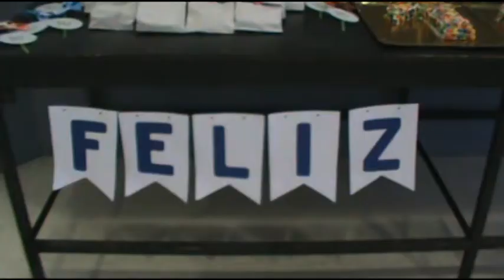ELIZABETH Y MICAELA – CORRECAMINOS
EL JARDÍN MATERNAL FESTEJÓ SUS 10 AÑOS DE VIDA